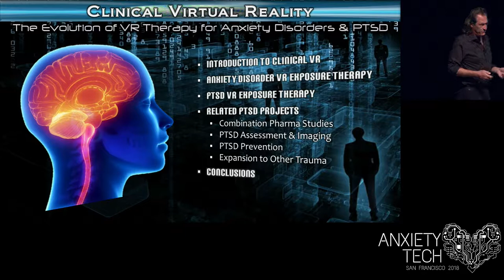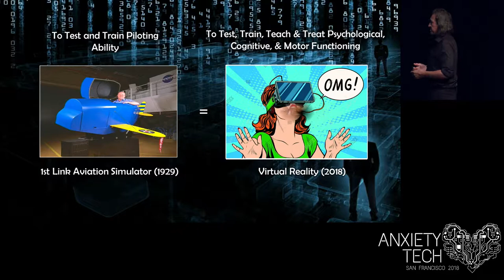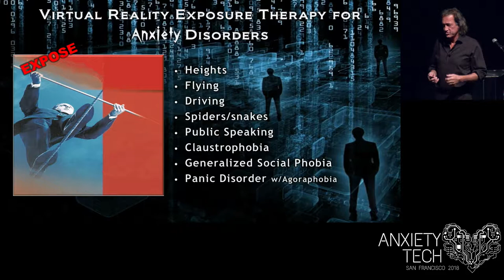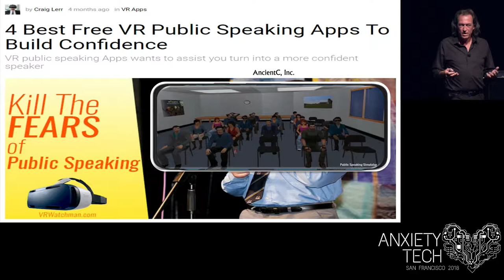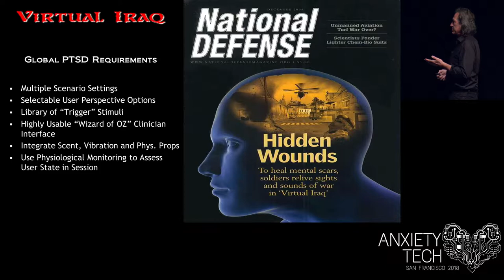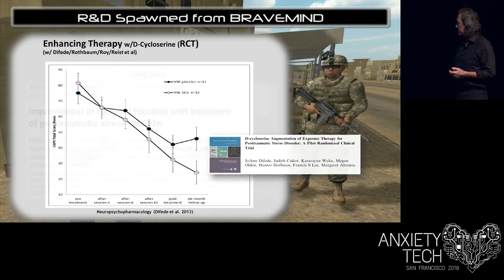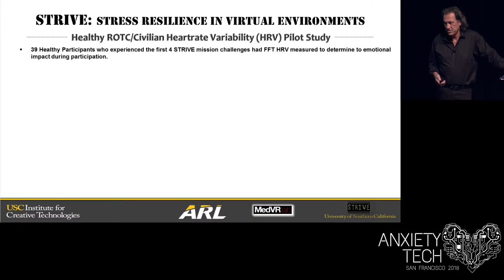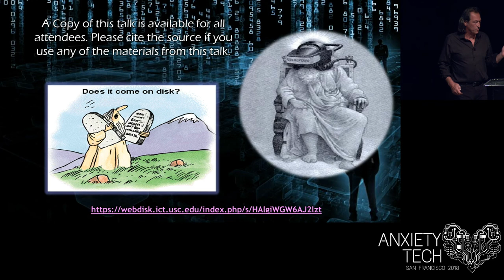The Evolution of VR Therapy - Skip Rizzo - AnxietyTech 2018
Skip Rizzo is the Associate Director for Medical Virtual Reality at the USC Institute for Creative Technologies. He researches the design, development, and evaluation of virtual reality (VR) systems to improve clinical assessment, treatment rehabilitation, and resilience. Skip’s work on using VR exposure therapy for PTSD earned him the American Psychological Association’s 2010 Award for Outstanding Contributions to the Treatment of Trauma.

In this keynote from AnxietyTech 2018 skip walks us through how virtual reality therapy has evolved over the past several decades. Sharing results from numerous studies, Dr. Rizzo will show how anxiety disorders can be successfully treated with virtual reality.